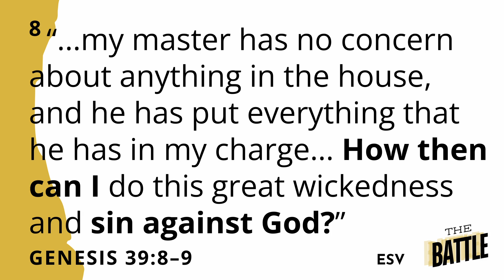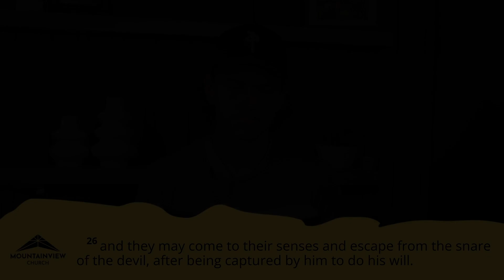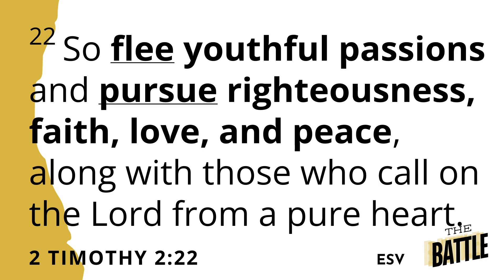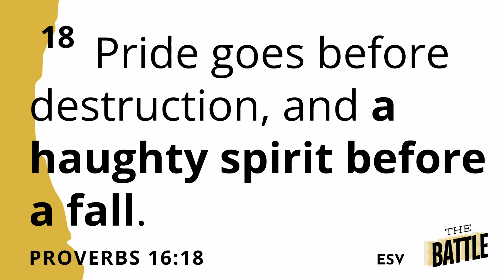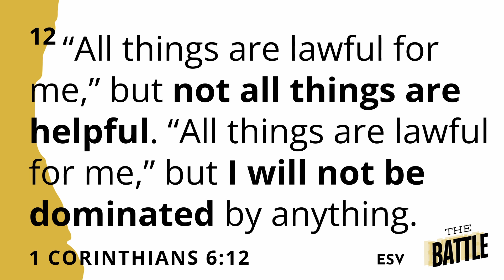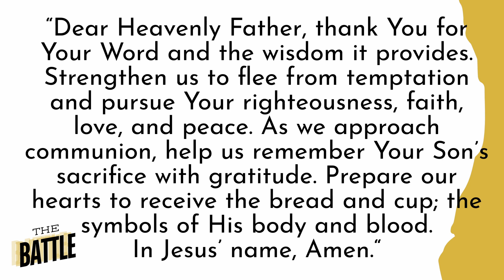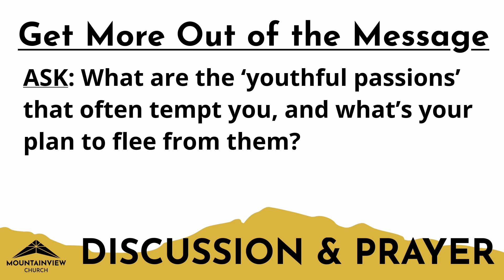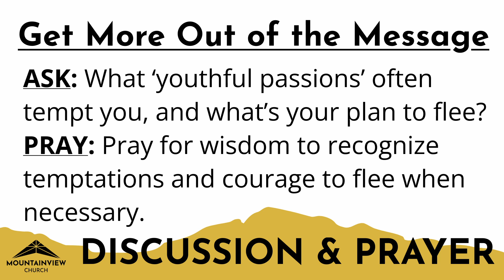Running From Temptation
"R" is for "Run from temptation when all else fails."

Series: The Battle: How to Master Temptation
Speaker: Jeremy Norton
Scripture: 2 Timothy 2:20-26 (ESV)

Mountainview Church carries the necessary Christian Copyright Licensing International (CCLI) license to play and perform the contained Christian worship songs. And all track recordings have been purchased with the coinciding public performance permissions. Alternate video content not filmed by Mountainview Church is open-source, and listed below for reference.